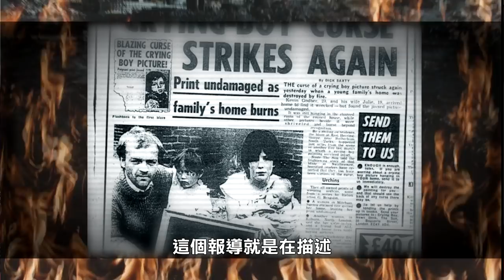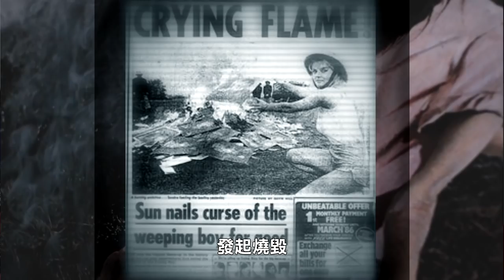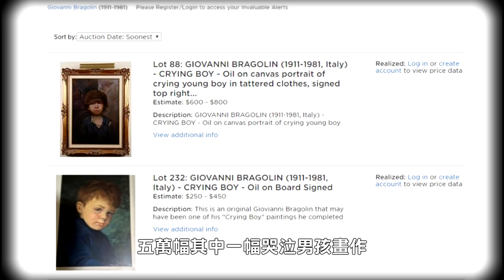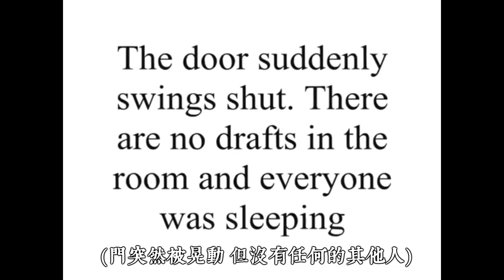【都市傳說】世界詛咒畫作TOP3！拿到房子就會失火！(王狗)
世界被詛咒的著名畫作